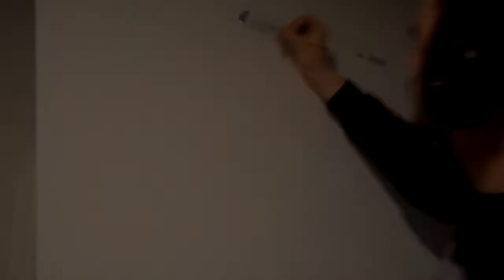Painting a 'Vertical Glass Ceiling' ARTWORK by Ken Huys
Vertical Glass Ceiling, Artwork about feminism and fragility